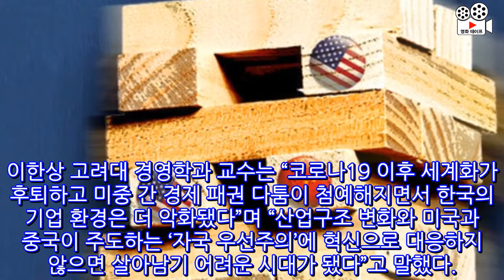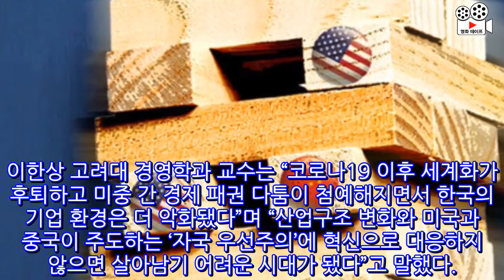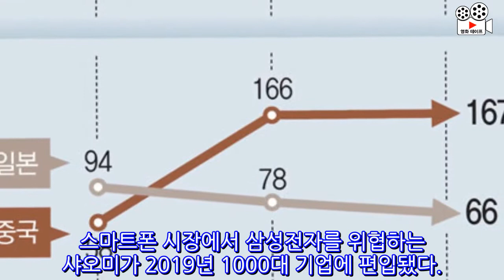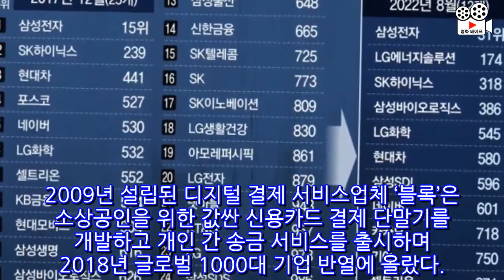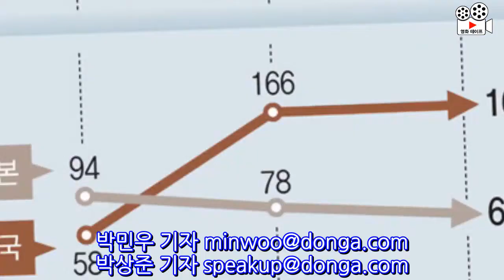‘글로벌 시총 1000위’ 韓기업 5년새 반토막… 새로 진입한 신생기업 ‘0’